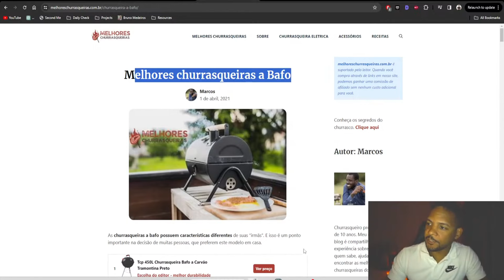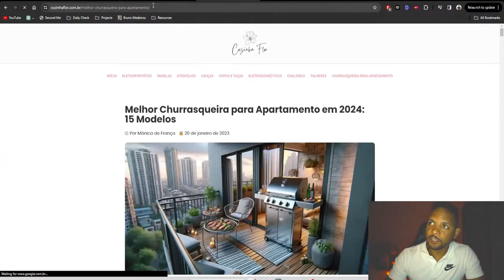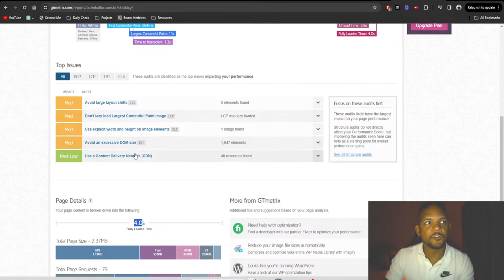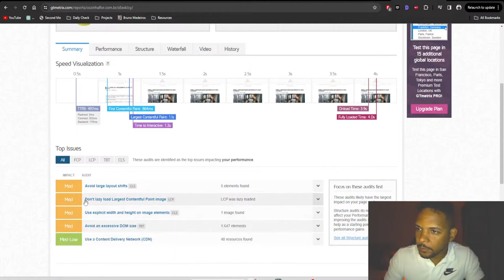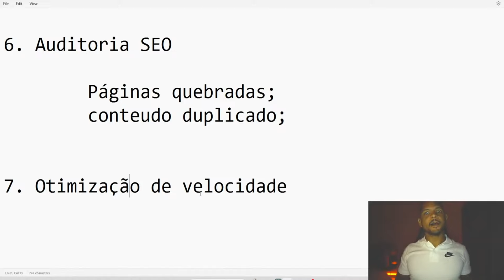✅OTIMIZAÇÃO DE VELOCIDADE: Como Ganhar Dinheiro [PASSO A PASSO]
Fala galera! Neste vídeo, vamos mergulhar nos detalhes de como acelerar seu site para melhorar o SEO e aumentar suas oportunidades de lucro. Vou compartilhar na prática como você pode garantir que seu site carregue rapidamente, conquistar mais tráfego e converter visitantes em clientes.

✅Acesse meu TREINAMENTO 100% GRATUITO para Criar, Posicionar e Vender Sites De SEO Por Até 6 Dígitos mesmo sendo um Completo Iniciante

⬇️ LINKS ÚTEIS ⬇️

📱 CONECTE-SE COMIGO